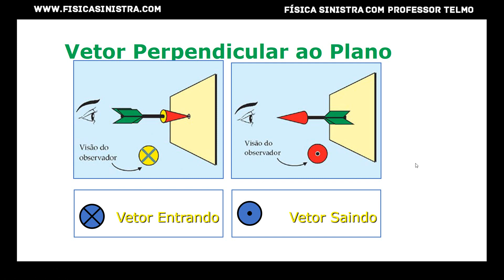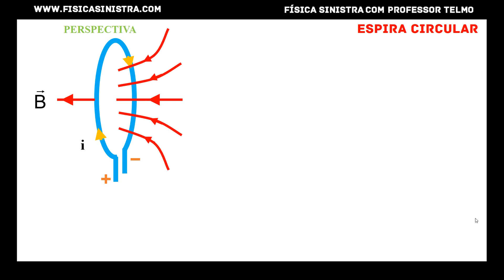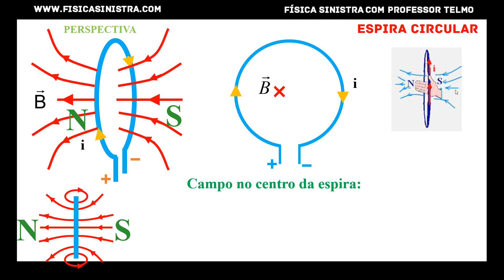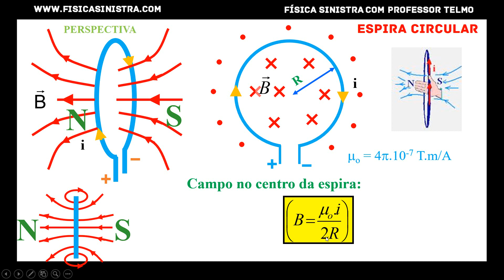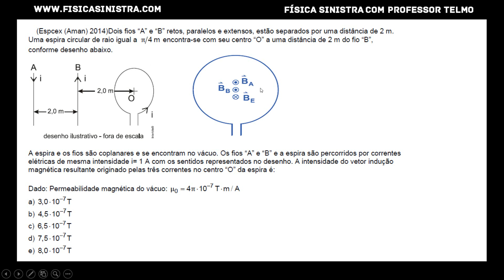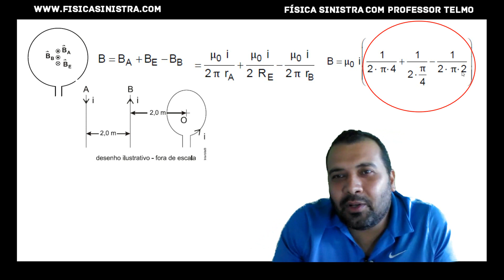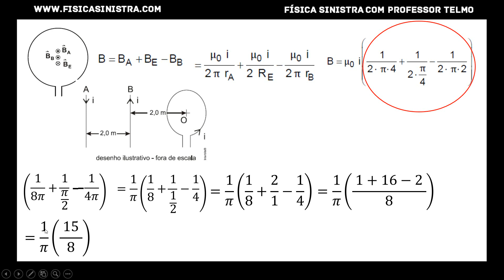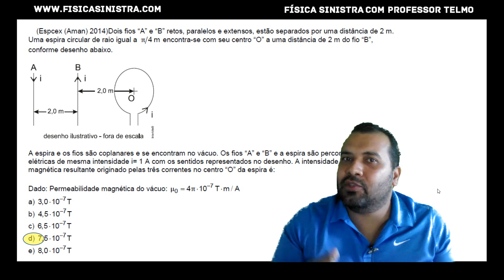🔵[B = μ.i/2.R] Campo Magnético Gerado por Corrente Elétrica na Espira Circular (EsPCEx)